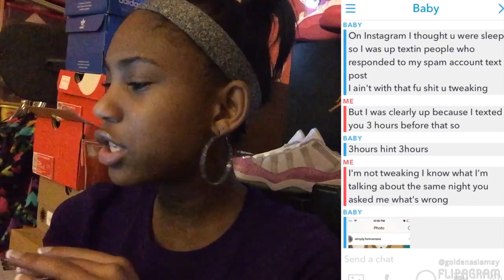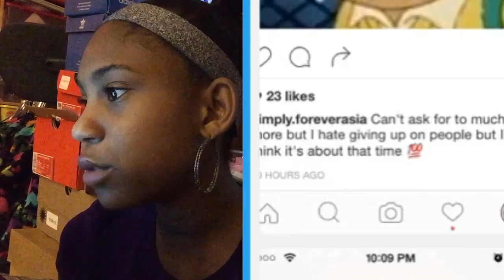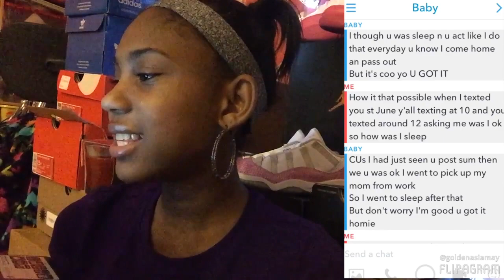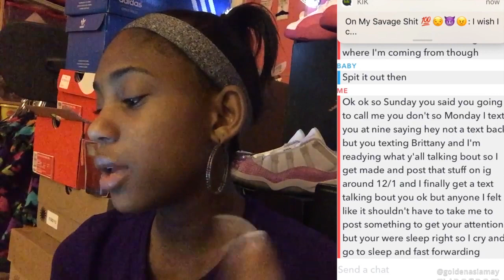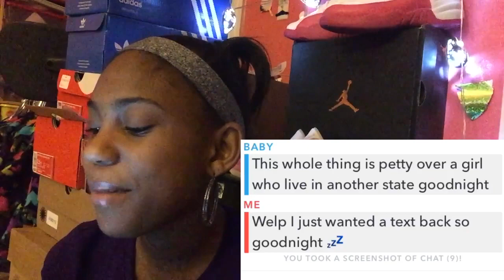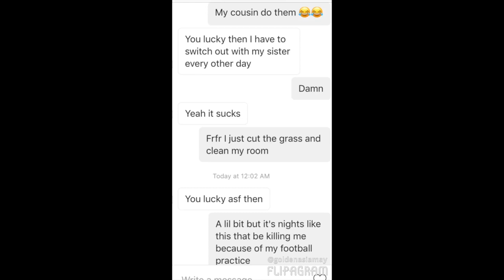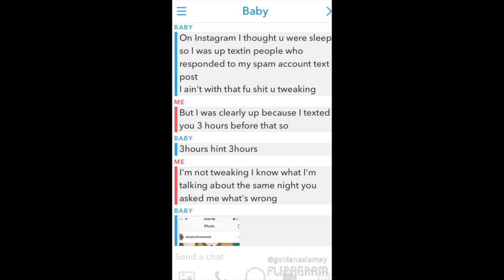I Thought He Cheated On Me STORYTIME!!PT.2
Hey guys. Here arriving to you today, is part 2. This is all about our arguement and me trying to apologize. Waab, guess today's his birthday. Anyway I hoped yall enjoyed my very first storytime. If you would like a good life, just press play and watch away.
Love Asia

ATTENTION TO ALL YOUTUBERS if you're a YouTuber and you have a small YouTube channel.

Thank you Gabrielle Marie, Nicolebbbb and other YouTubers for green screens and overlays.

~Bad and Boujee ft. Lil Uzi Vert by Migos
~Bounce Back by Big Sean
~Bounce Back instrumental by Big Sean
~Rugrats Instrumental

Comment "He tried that"  if you read this far. It'll be our little inside joke!